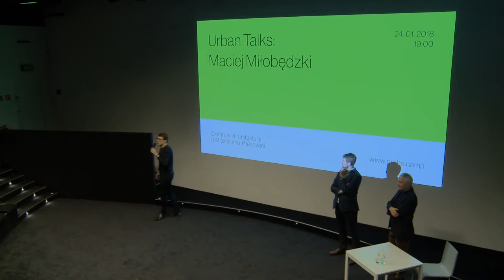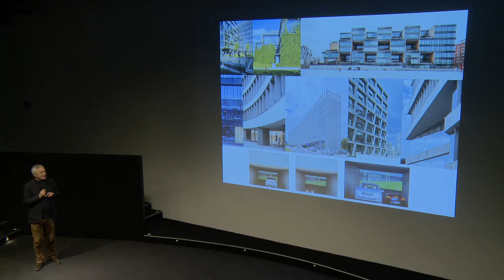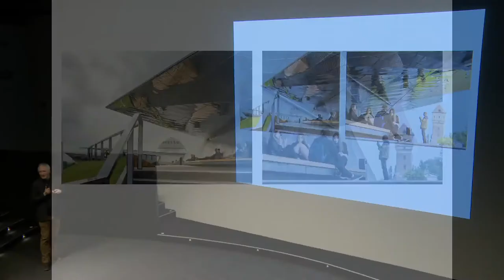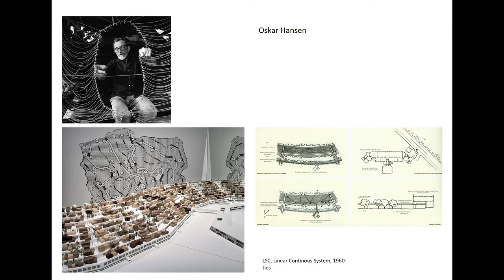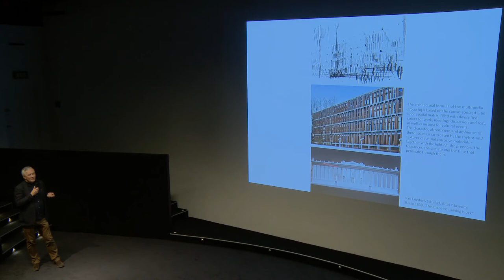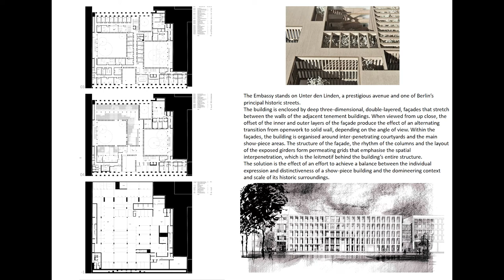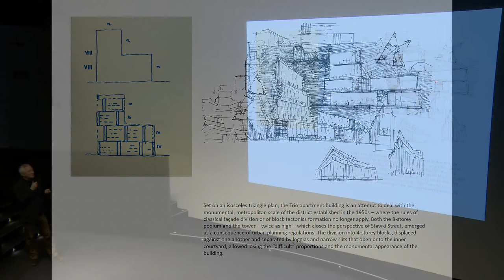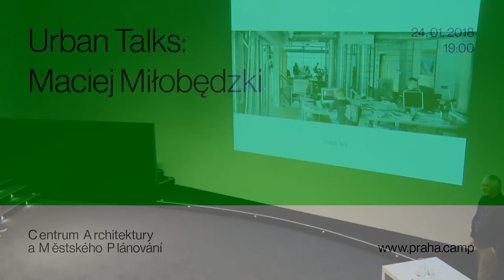Urban Talks: Maciej Miłobędzki (PL)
Varšavské architektonické studio JEMS Architekci vzniklo v roce 1988 a v současnosti patří mezi nejvýznamnější polské projekční kanceláře, jeho projekty získaly řadu ocenění.

Přednáška spoluzakladatele studia, Macieje Miłobędzkého, se konala u příležitosti výstavy projektů studia JEMS v Národní technické knihovně v pražských Dejvicích (13. prosince 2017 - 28. ledna 2018).

TÉMATA PŘEDNÁŠKY:

- vybrané projekty postavené v posledních letech, ale i návrhy, které nebyly realizovány
- veřejné budovy, zasazené v různorodém kulturním a společenském kontextu
- různorodé vztahy mezi veřejným prostorem měst a vnitřním prostředím budov
- interakce architektury a jejích uživatelů

„Název přednášky odráží charakter naší činnosti, která vždy osciluje mezi podmíněností – zasazením staveb do široce pojímaného kontextu, a pokusy o vystižení samostatného potenciálu architektury, který tkví v ní samé… Už řadu let pracujeme s několika architektonickými tématy, motivy – modifikovanými, rozvíjenými a uplatňovanými v projektech různého rozsahu, s různými rozpočty a s různými účely; tyto motivy jsou však natolik univerzální, že umožňují reflexi architektury jako takové, jejího potenciálu vytvářet místa, která dávají lidskému konání smysl.“ - Maciej Miłobędzki

Jazyk: angličtina (titulky se snažíme doplňovat průběžně)

Přednáška se konala ve spolupráci s Polským institutem v Praze a Kabinetem architektury v Ostravě.

Moderuje: Jiří Jaroš, IPR Praha